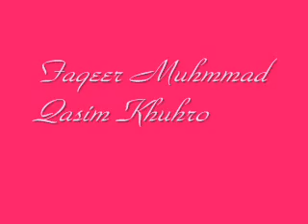Muhmmad Qasim Khuhro Faqeer,,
Faqeer Muhmmad Qasim Khuhro Faqeer  Sufiyana Words